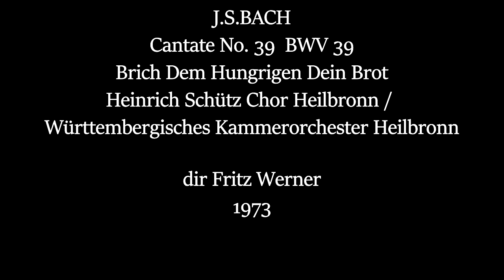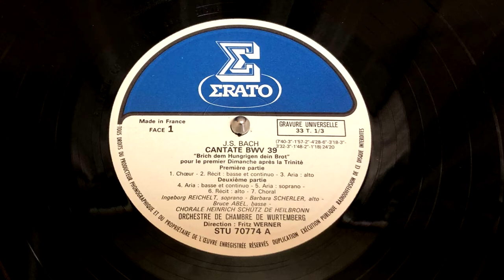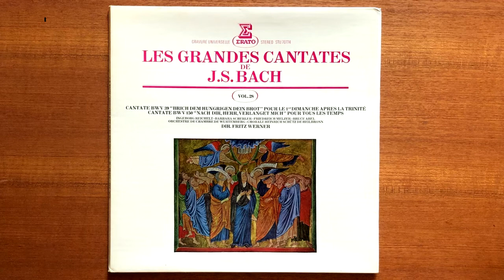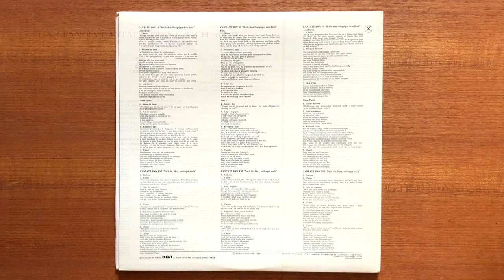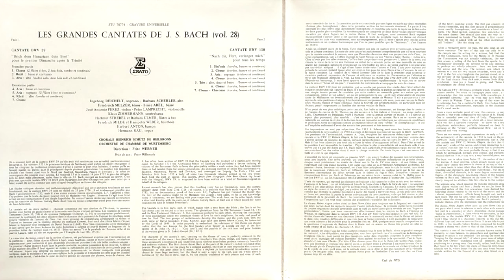Fritz Werner BACH BWV 39 Brich Dem Hungrigen Dein Brot 1973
Fritz Werner BACH  BWV 39
Brich Dem Hungrigen Dein Brot
Soprano  Ingeborg Reichelt
Alto  Barbara Scherler
Tenor  Friedrich Melzer
Bass  Bruce Abel
Violin  José Antonio Perez
Oboe  Friedrich Milde, Hanspeter Weber
 Recorder  Hartmut Sterebel, Barbara Ulmer
Bassoon  Herbert Anton
Violoncello  Peter Lamprecht
Contrbass  Claus Zimmermann
Organ Hermann Rau
Heinrich-Schütz-Chor Heilbronn / Württembergisches Kammerorchester Heilbronn
dir Fritz Werner

1726年6月23日三位一体節後1
飢えたる者にパンを裂き与えよ
指揮　フリッツ ヴェルナー